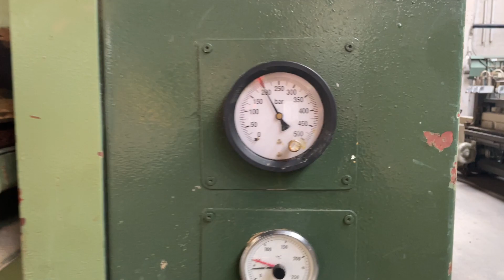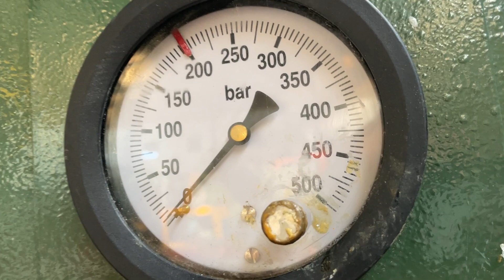HOU 991 Veneer press door press Costa 3300x1300mm Oil heated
Veneer Press

Costa
Press surface 3300x1300mm
Opening 450mm
Oil heated, built-in heating
8 Cylinders